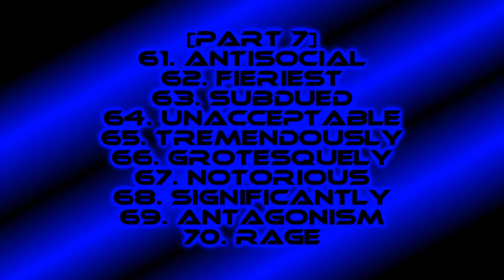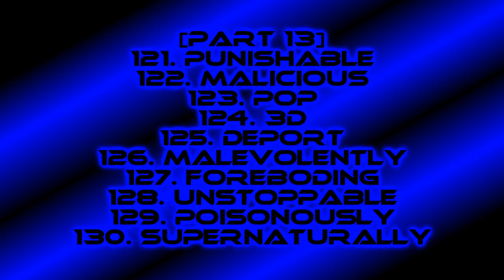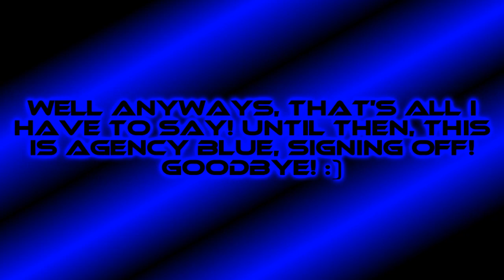My List for My Massive Longest YinYangFan Error (150 Punishments Version)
This is my list for My Massive Longest YinYangFan Error (150 Punishments Version). I hope @uploadafterytdeletesmyaccount9, @BarneyErrorltonTelevision5729, @thomashager526, @6890chris, @Crimsonsonic09, @judybarnhart5405, Microsoft Beale, @DaytonAnim735, @RJTheVideoSystemOperator2007, @sidjames9878, and more Barney Error Users/Barney Error Speech Givers can give me some unpredictable speeches for 150 Punishments Version after watching the whole video.